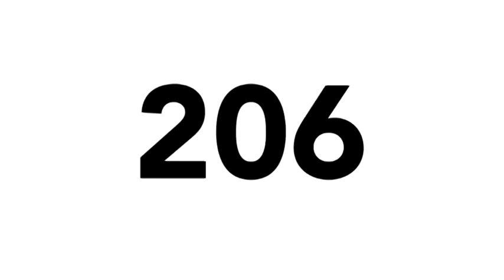Alliana Volkart - Tiro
Participará de los Juegos Olimpicos de la juventud